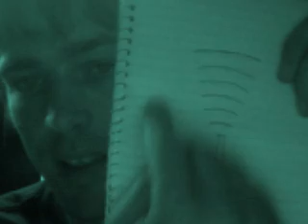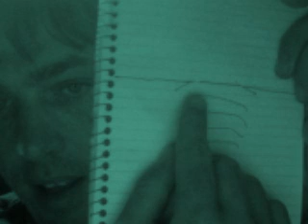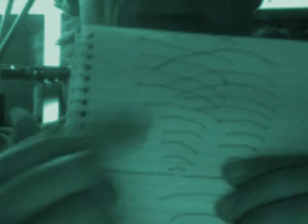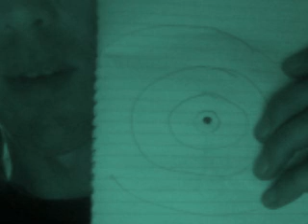two slit experiment by a four year old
sharealike 3.0